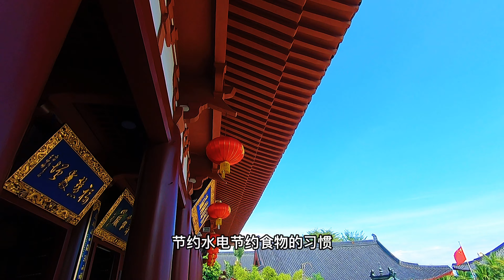这是我朝拜过得第70座寺院，在中国最南端寺院做5个月义工是一种什么体验，可能跟你想的不太一样